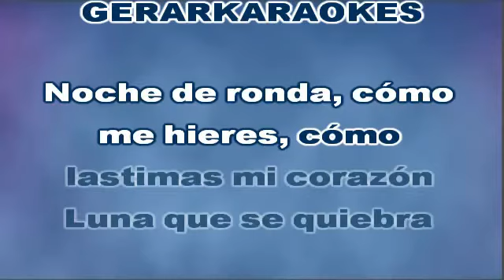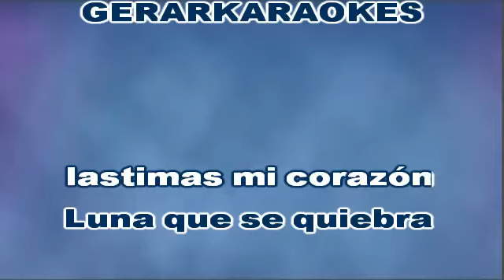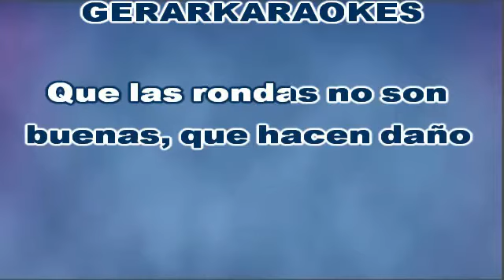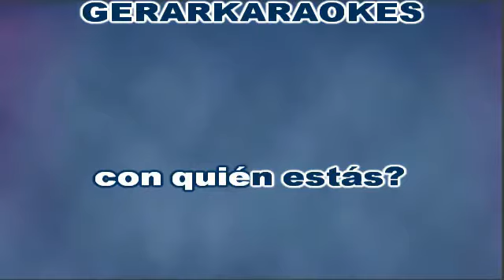Noche de ronda - Alejandro Jaén - Karaoke I